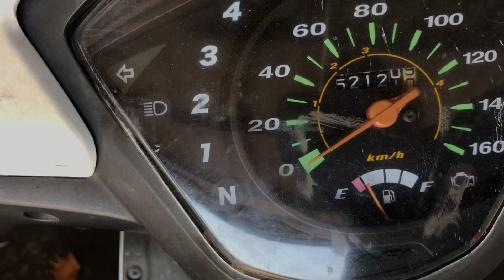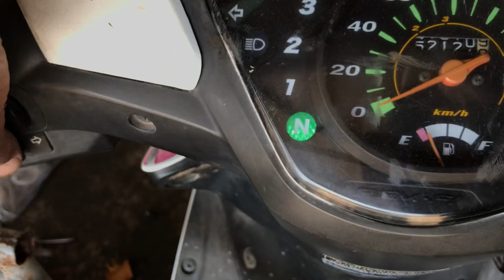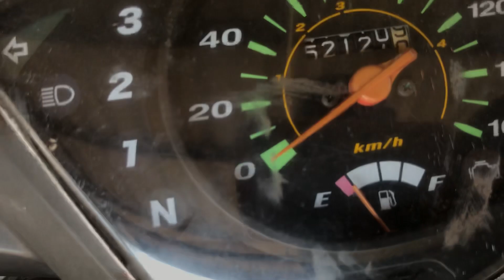สีสายไฟเวฟ110i ออกจากเเบตไปไหนต่อ